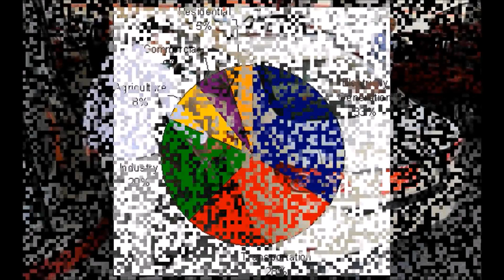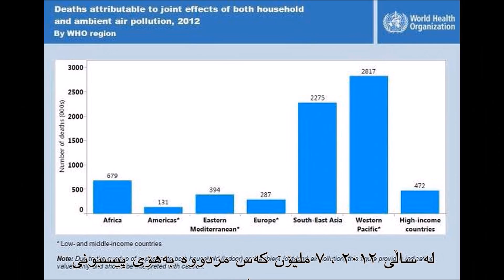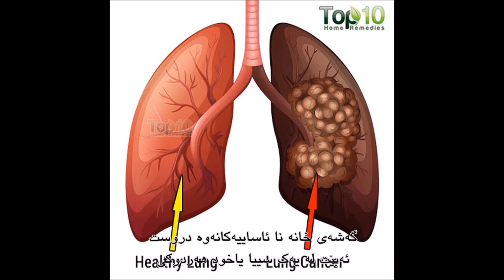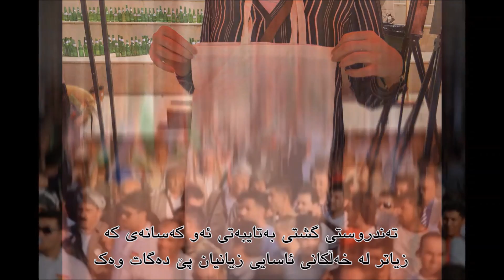Health Effects of Air Pollution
This project is about Air Pollution and its effects on our health.

This video is created by: Rezhna, Lava and Ahmed. supervised by: Mr. Chris Guajardo.